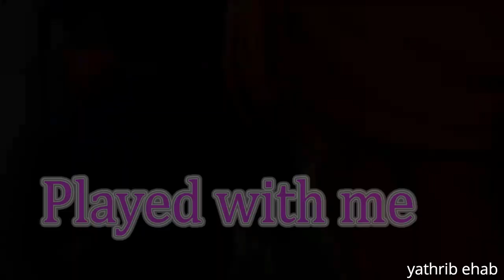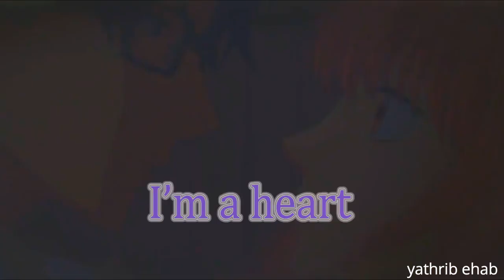Wotaku ni Koi wa Muzukashii Narumi & Hirotaka amv (Heartbroken Kid lyrics)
► Watch in HD ! ►Song: Heartbroken Kid
►anime: Wotaku ni Koi wa Muzukashii
►Genre: Comedy,Romance

( lyrics )
Anxiety
Made up in my head
Need a remedy
How should I accept
What I used to see
Trying to forget
When you used to be
Be with me
Slowly turning blue
You’re my ecstasy
None of this is true
God is testing me
Need to let you go
But i
’m in too deep
(pre)
Boy
I feel high
damn I miss you
I’m a heartbroken kid
looking for an exit
(hook)
(verse2)
My loyalty
Took me down my heart needs fucking
Therapy
Stuck between illusion and
Reality
Can’t yo
u see you brought my down
On my knees
But honestly
All those evil games that you’ve
Played with me
In hell you gotta pay for what you
Did to me
Running ‘round in circles so
Endlessly
(pre)
Boy
I feel high
looking f
or an exit
(break)
And I’m trying to resist
(hook)
(bridge)
Pushed me away
one to the other day
First time you lied
I can sadly say
You fucking killed my nights
(pre)
Boy
I feel high
dam
n I miss you